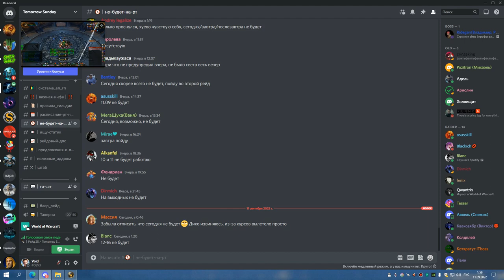2я часть ЦЛК 25об МИШКА СОВА 10 09 22